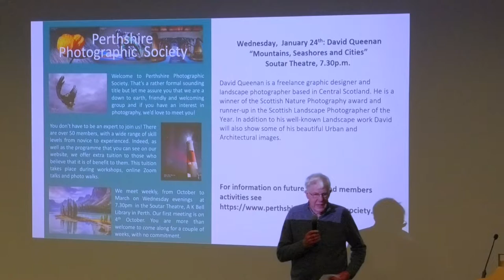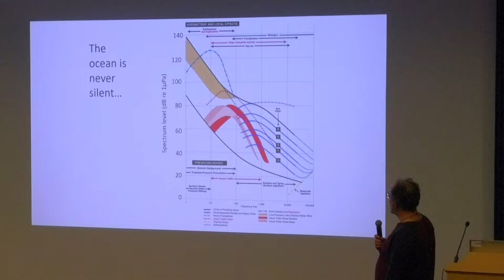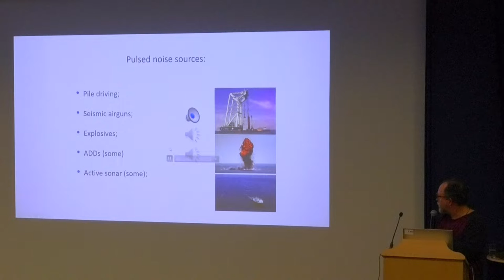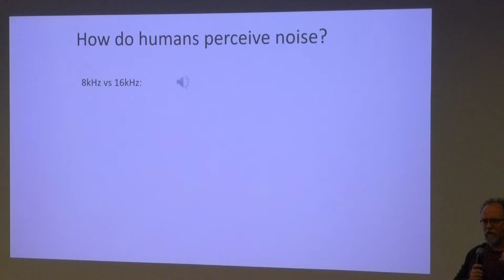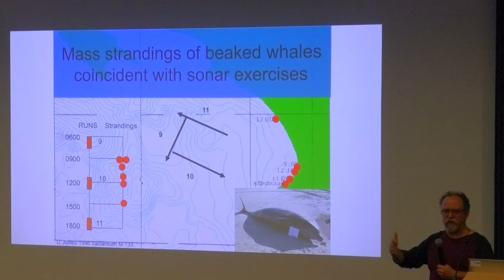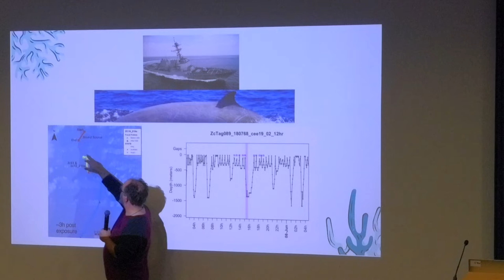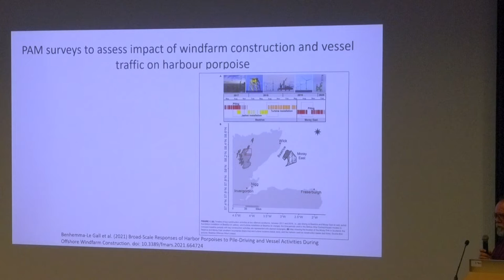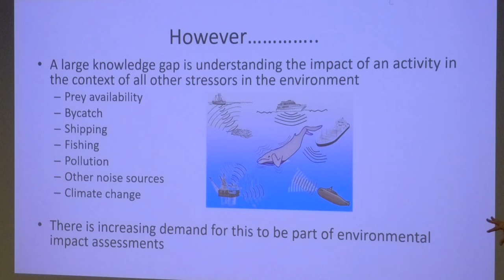20231208 CM 8.6: The Impact of Noise on Marine Wildlife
Even to a casual observer it seems obvious that the noise generated by ships, boats, drilling rigs, sonar and other forms of human activity must be a problem for marine creatures. Dr Luke Rendell, from the University of St Andrews, studies the extent and detrimental effects of both natural and man-made noise on marine mammals.